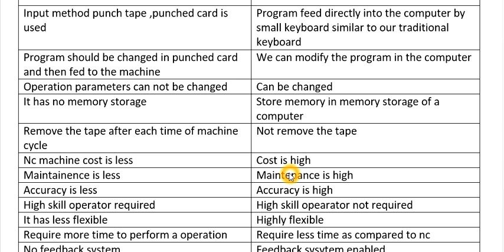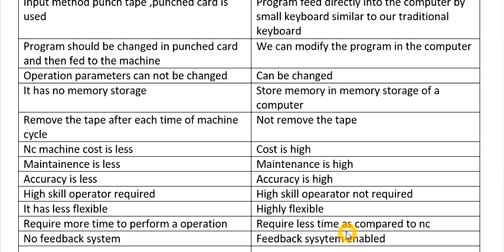difference between nc and cnc machine , comparison of nc and cnc machine